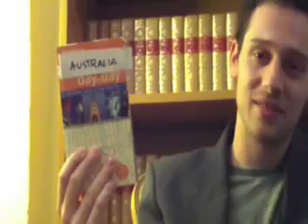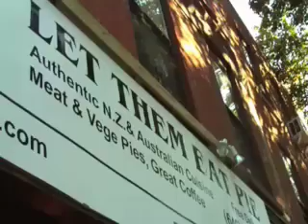Jared & Eric - winning submission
Jared and Eric went to Brisbane for their AussieWeek after submitting this video.